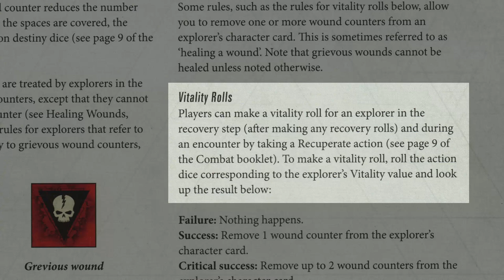Blackstone Fortress solo play - Turn 12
Suffer the ur-ghûls not to live! Also the negavolt cultists! Can our intrepid explorers possibly clean the board this round? Or will Janus Draik fall to the teeth & claws of the undead?